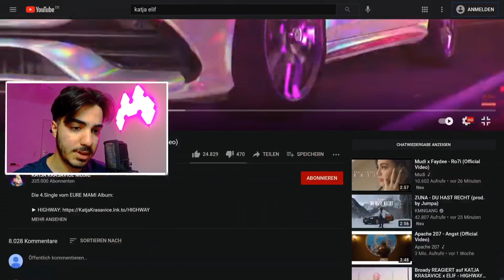WAS PASSIERT HIER 😨 KATJA KRASAVICE x ELIF - HIGHWAY REACTION